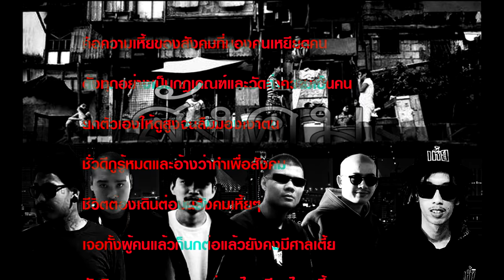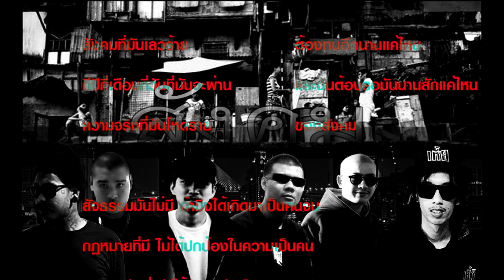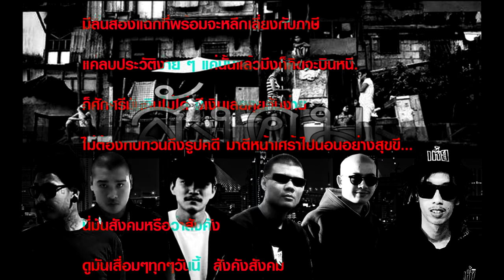สังคม - KING - MONITOR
สังคมที่มันเลวร้าย ต้องทนอีกนานแค่ไหน
กี่ปีกี่เดือนกี่วันที่มันจะผ่าน และฉันต้องรอมันนานสักแค่ไหน
ความจริงที่มันโหดร้าย ของสังคม

ORM
คือความเหี้ยของสังคมที่มองคนเหยียดคน
ตั้งทุกอย่างเป็นกฎเกณฑ์และวัดค่าความเป็นคน
ยกตัวเองให้ดูสูงจนลืมมองเงาตน
ชั่วดีกูรู้หมดและอ้างว่าทำเพื่อสังคม
ชีวิตต้องเดินต่อบนสังคมเหี้ยๆ
เจอทั้งผู้คนแล้วก็นกต่อแล้วยังคงมีศาลเตี้ย
ตัดสินคนจากภายนอกว่าคนไหนดีคนไหนเหี้ย
แล้วตัวมึงเองละไอ้สัสเคยมองมั้งมั้ยหะไอ้เหี้ย

KT
รากหญ้ามันก็แค่รากหญ้า
กูยังมีบ้านอยู่ในสลัมทำงานใช้แรงเข้าว่า
การศึกษากูมันไม่สูงคงต้อง ป.ตรี ถึงจะเข้าท่า
ทำงานเหนื่อยแทบตายเงินเดือนขั้นต่ำยังไม่ถึง 15000 โว้ย
ถ้าลำบากมันก็คงต้องทนสังคมแบบนี้
เจอคนแบบนี้มันแย่มากครับทุกคน
สร้างภาพกันน่าดูเดี๋ยวรู้เลยได้รับผล
อย่าคิดว่าเป็นคนเหนือคนพอรวยเข้าหน่อยทำมาหมิ่นคนจน

BP
บางคนยังนอนไม่หลับเพราะต้องรีบกลับไปทำงาน
สังคมมันเป็นแบบนี้คนจนต้องเกิดมาทนทาน
ไม่ว่าช้านานยังไงแม่งก็เหมือนเดิมอะ
สังคมยังเป็นสังคมไม่มีอะไรมาเพิ่มเติม
มีแต่ความจนที่มันเข้ามาลาวี
สังคมไม่พอใจอะไรๆก็ทุบทีอะ
ก็บ้านไม่รวยไม่ใหญ่ก็ไม่มีใครมาคุกคี
ถ้าเส้นไม่ใหญ่เหมือนพ่อใครระวังจะติดคุกฟรี

TWINT
เกิดมาในสังคมที่ชอบประมาณค่าความเป็นคน
เจอการตีค่าราคากูลงสู่อาจม
คำทับถม จากมนุยษ์ที่ชอบ เหยียดยาม
แต่พอกูถาม อันไหน คือความสำเร็จตน
มันเชิดหน้า มองบน แล้วบอกกูนั้นมีมากกว่า
แล้วหันมองมา ชี้หน้าแล้วบอกว่ากูจน
แต่กูไม่สนในคำที่จะว่าด่า
แต่กูนั้นดูภูมิใจกว่าที่ยืนด้วยตัวเองแล้วอยู่ในสังคม

Jester
สัจธรรมมันไม่มี ถ้ามึงได้เกิดมาเป็นคนจน
กฏหมายที่มี ไม่ได้ปกป้องในความเป็นคน
คนรวยมันย่ำยี ให้สังคมมันลืมตน
จะปิดปากทั้งที เอาเงินฟ๊าดหัวเพื่อลบปม
เพราะกูมันเหลือ...
มีลิ้นสองแฉกที่พร้อมจะหลีกเลี่ยงกับภาษี
แค่ลบประวัติง่าย ๆ แค่นั้นแล้วมึงก็คิดจะบินหนี
ก็ศักศรีมันกินไม่ได้ มีเงินเลยคุยกันง่าย
ไม่ต้องทบทวนถึงรูปคดี มาตีหน้าเศร้าไปนอนอย่างสุขขี...

Slowy
นี่มันสังคมหรือว่าสังคัง
ดูมันเสื่อมๆทุกๆวันนี้  สังคังสังคม
และ   ยศฐา  ไม่ทำให้ทุกข์ระทม
และ   อำนาจ  มันใช้กันเป็นอาคม
และ   คนพลาด   ต้องเหยียบมันให้จม
และ   ทุนหนา   ก็ได้ไปเสพไปสม
และ   มีแต่เรื่องหลอกลวงในทุกสังคม
ไม่มีที่สิ้นที่สุดเหมือนอยู่ในวังวน